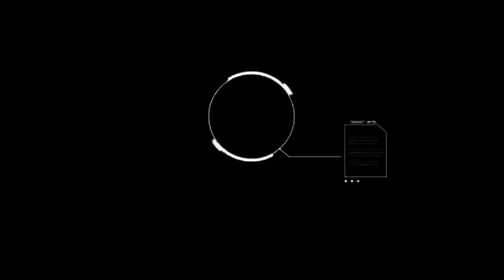Hitman Absolution|الجزئ 8